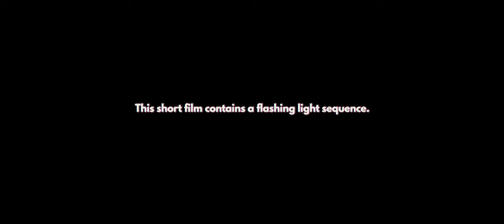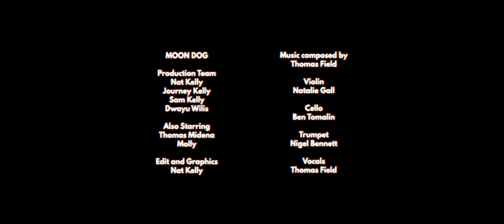Moon Dog | Short Film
Don't always trust your gut, especially when you're hungry.

Production Crew
Nat Kelly
Journey Kelly
Sam Kelly
Dwayu Wilis

Also Starring
Thomas Midena
Molly

Violin - Natalie Gall
Cello - Ben Tomalin
Trumpet - Nigel Bennett
Vocals - Thomas Field

Edit and Graphics
Nat Kelly